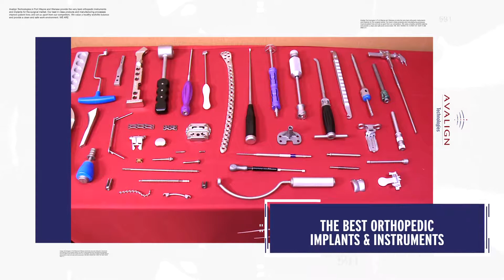Avalign 2019 Now Hiring :30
Commercial Produced by: WANE15, Nichole Root